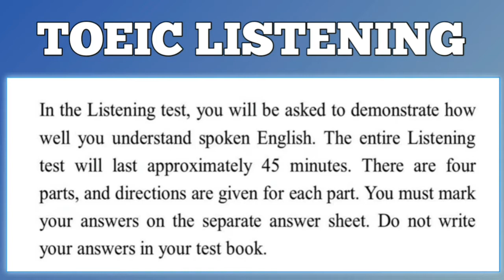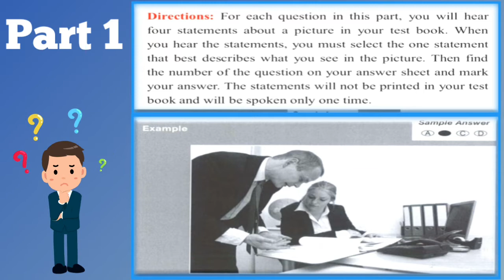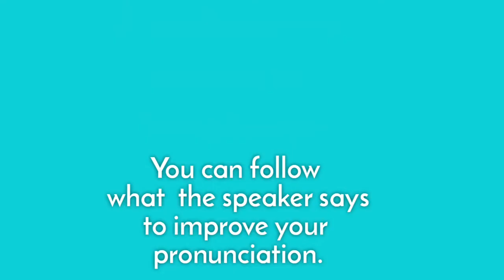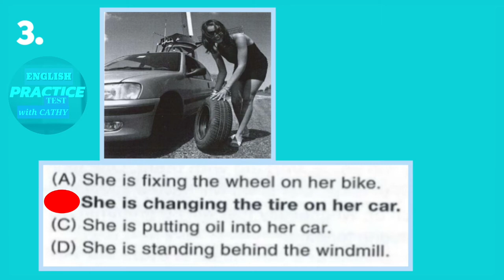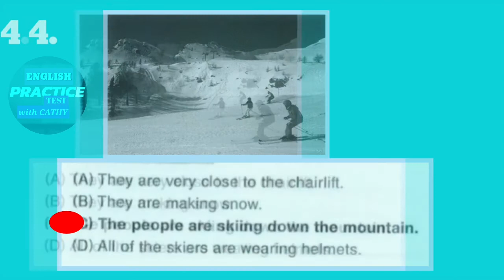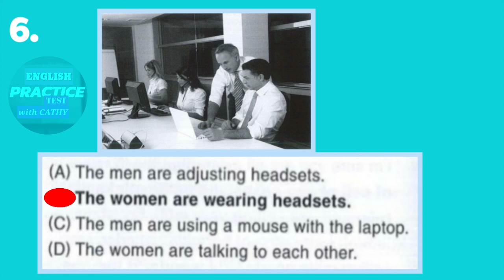NEW TOEIC Listening Practice: Part 1 | New Format TOEIC Test 2020 with Answers(3)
NEW TOEICListening Practice: Part 1 | New Format TOEIC Test 2020 with Answers

In this TOEIC Listening Practice, you will be able to practise Part 1 TOEIC Listening Test of the NEW Format TOEIC Test 2020 which is describing photographs. I hope it helps you improve your TOEIC Listening skill.

❤️ Please share and like if you enjoyed the video :) Thank you  so much ♥

2.  "Its fair use" No copyright is claimed and to the extent  that material may appear to be infringed , I assert that such alleged infringement is permissible under U.S. and Philippine copyright law. If you believe material have been used in an unauthorized manner, please contact the poster.
3. This Video is not associated with any company or products mentioned on the video.